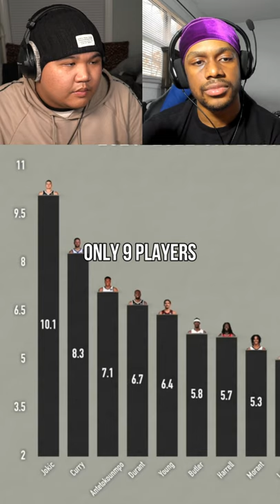Why Montrezl Harrell is UNDERRATED AF